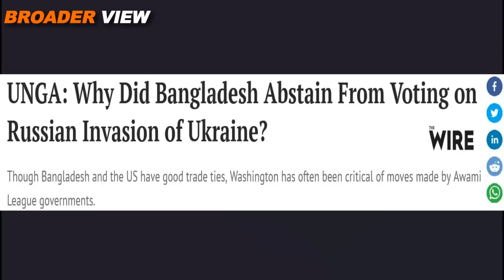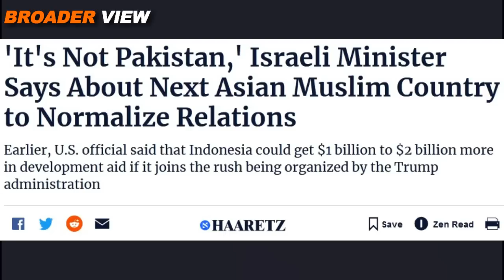SHEIKH HASINA WILL NEVER SUPPORT UKRAINE AGAINST RUSSIA DUE TO BANGLADESH's GROUND REALITIES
Bangladesh faced great pressure from America to support Ukraine against Russia in their on going war. Some analysts in Bangladesh believe that Bangladesh's love for all malice for none policy doesn't allow it to support any country in conflicts. However, actual factor behind Bangladesh's decision of staying neutral in this war despite US pressure is the ground realities there. Watch details in BroaderView Episode 1002.